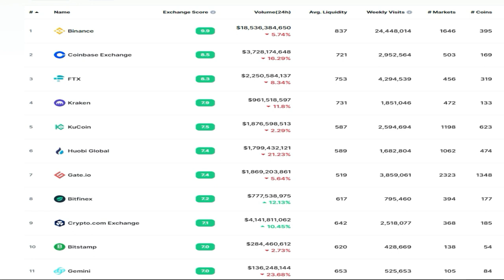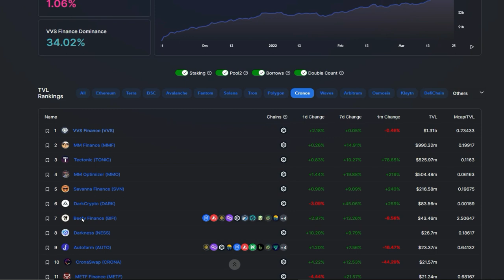Por que Cronos CRO alcanzara los $10!